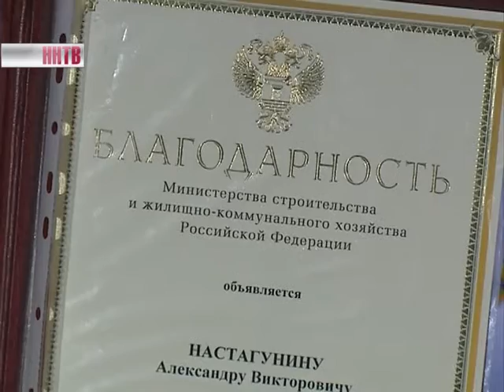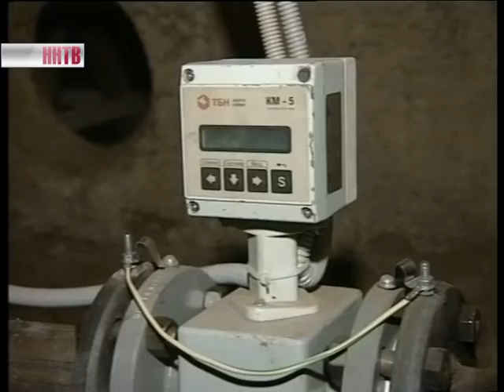Лучших сотрудников сферы ЖКХ наградил губернатор Валерий Шанцев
В числе тех, кто получил почетные дипломы и благодарственные письма - слесарь Александр Настагунин. Его наградили не только за профессиональные успехи, но и за геройский поступок. Он спас шестерых детей на пожаре - вытащил их из горящего дома.